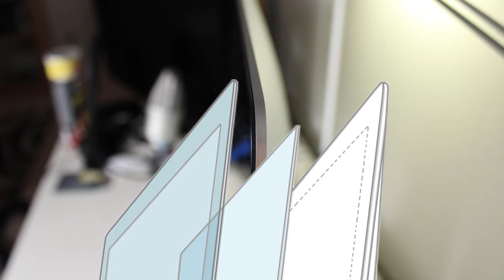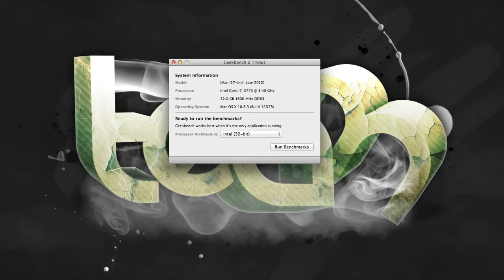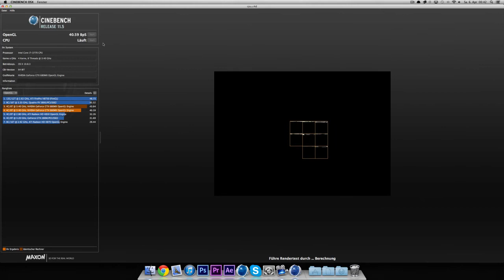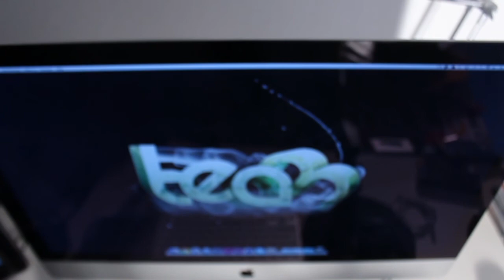27" iMac late 2012 - Review [top modell] [deutsch]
Nach drei Wochen kann ich euch nun mein Review + Fazit zu dem neuen 27" late 2012 iMac geben. In diesem Review seht ihr einen top konfigurierten 27 zoll iMac von Apple.

Specks:
Quad-Core Intel Core i7 Prozessor
32GB RAM
1TB Fusion Drive
NVIDIA GeForce GTX 680MX mit 2 GB

27" iMac late 2012 Review Apple Fazit iT3G top modell
27" iMac late 2012 Review Apple Fazit iT3G top modell
27" iMac late 2012 Review Apple Fazit iT3G top modell
27" iMac late 2012 Review Apple Fazit iT3G top modell
27" iMac late 2012 Review Apple Fazit iT3G top modell